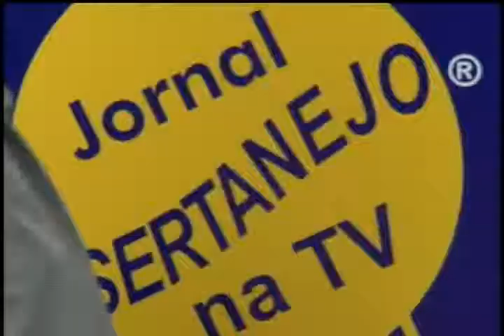JORNAL SERTANEJO NA TV PGM 3 BLOCO 6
Neste bloco, os musicais com Ivan Thavares e com a dupla Roberto e Meirinho cantando "A noite do nosso amor" e "É eu bem".